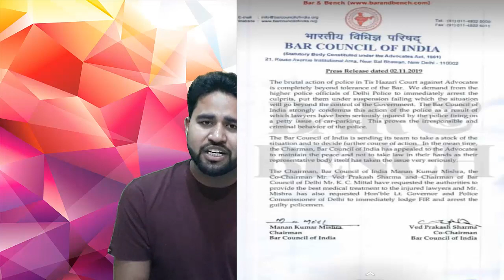LawyersVsDelhiPolice | Police vs Lawyer in court | Delhi | Tis Hazari court | By- Akash Pandey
Tis hajaaree adaalat aur dillee pulis ke vakeelon ke beech huee ek badasoorat aur hinsak jhadap ne shahar ko phir se sharmasaar kar diya. adaalat parisar mein paarking ke mudde par khoonee haathaapaee jaahir huee. pooree ghatana mein lagabhag 28 pulis aur vakeel gambheer roop se ghaayal ho gae. ab, lok-ap kampaund ke andar ladaee ka seeseeteevee phutej ab saamane aaya hai. ek veediyo mein vakeelon kee bheed ko do pulisakarmiyon kee pitaee karate hue dikhaaya gaya hai aur unhen adaalat parisar ke andar gardan se kheenchate hue dikhaaya gaya hai. ugr vakeel ek pulis vaale ko is had tak peetate rahe ki vah behosh ho gaya aur pharsh par gir gaya jabaki doosare ko bheed ne baahar nikaal liya. ghatana ke doosare veediyo mein kuchh pulisakarmiyon ko ek vakeel ko peetate aur le jaate hue dikhaaya gaya hai. is pooree ghatana ne dillee ko 1988 ke us maamale kee yaad dila dee hai, jab tatkaaleen deeseepee ne raajadhaanee ke vakeelon ke saath pradarshan kiya tha, jinhonne adaalaton ko lambe samay tak rok diya tha.

"Hum tis hajaaree kort mein pulis dvaara vakeelon par kie gae kroor hamale kee kadee ninda karate hain. ek vakeel mahatvapoorn hai. ek yuva vakeel kee lokap mein pitaee kee gaee. yah pulis kee uchchastareeyata hai aur unhen barkhaast kiya jaana chaahie aur mukadama chalaaya jaana chaahie. ham dillee ke saath khade hain. vakeelon, "kesee mittal, adhyaksh, baar kaunsil oph dillee ne kaha.